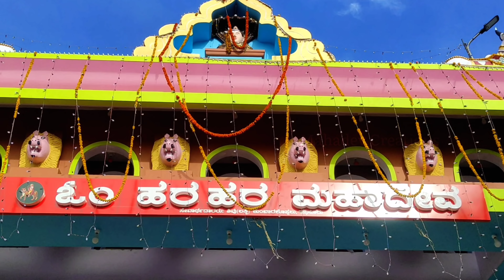ಯುಗಾದಿ ಹಬ್ಬದ ಪ್ರಯುಕ್ತ | ಮಲೆ ಮಹದೇಶ್ವರ ಬೆಟ್ಟದಲ್ಲಿ ಮಹಾರಥೋತ್ಸವ |MM hills |Male Mahadeshwara Hills|Ugadi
" 87 ವರ್ಷಗಳ ಇತಿಹಾಸ "
ರಾಜ್ಯದ ಪ್ರಸಿದ್ಧ ಯಾತ್ರಾ ಸ್ಥಳಗಳಲ್ಲಿ ಒಂದಾದ ಮಲೆ ಮಹದೇಶ್ವರ ಬೆಟ್ಟದಲ್ಲಿ ಯುಗಾದಿ ಹಬ್ಬದ ಸಂರ್ಭದಲ್ಲಿ ನಡೆಯುವ ಉತ್ಸವದಲ್ಲಿ ಎಳೆಯುವ ರಥ ಬರೋಬ್ಬರಿ 87 ವರ್ಷಗಳ ಇತಿಹಾಸ ಹೊಂದಿದೆ.

1935ರ ಏ.4ರಂದು ನಾಲ್ವಡಿ ಕೃಷ್ಣರಾಜ ಒಡೆಯರ್ ಅವರು ಯುಗಾದಿ ಹಬ್ಬದ ಮೊದಲ ದೊಡ್ಡಜಾತ್ರೆಗೆ ರಥವನ್ನು ಕೊಡುಗೆ ನೀಡಿದ್ದರು.
ಮಹದೇಶ್ವರಸ್ವಾಮಿ ದೇವರ ದರ್ಶನ ಪಡೆದಿದ್ದ ಒಡೆಯರ್ ರಥ ನಿರ್ಮಾಣಕ್ಕೆ ಕಾಣಿಕೆ ರೂಪದಲ್ಲಿ ಹಣ ನೀಡಿದ್ದರು. ಅಷ್ಟು ವರ್ಷಗಳ ಇತಿಹಾಸ ಹೊಂದಿರುವ ರಥ ಐತಿಹಾಸಿಕ ಪ್ರಸಿದ್ಧ ದೇಗುಲದಲ್ಲಿದೆ.

ಶ್ರೀ ಮಲೈ ಮಹದೇಶ್ವರ ಬೆಟ್ಟದಲ್ಲಿ ಯುಗಾದಿ ಜಾತ್ರೆಯ ಪ್ರಯುಕ್ತ ಶ್ರೀ ಸ್ವಾಮಿಯವರ ಮಹಾರಥೋತ್ಸವ ಬಹಳ ವಿಜೃಂಭಣೆ ಯಿಂದ ಜರುಗಿತು. 💐🙏❤